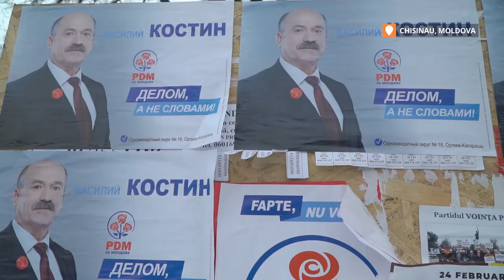Parliamentary Elections in Moldova: What Do Moldovans Think?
On February 24, Moldovans are taking to the polling stations to vote in the parliamentary elections, which many view as a choice between remaining loyal to Russia or taking a more European course. According to the opinion polls, the Socialist Party, led by current President Igor Dodon, is in the lead with the more Euro-optimistic ACUM coalition and the Democratic Party right behind.

Before the polling stations close and the results come out, we have taken to the streets of the Moldovan capital Chisinau to see what the political moods are like in the country.